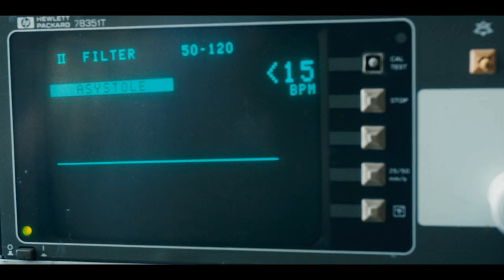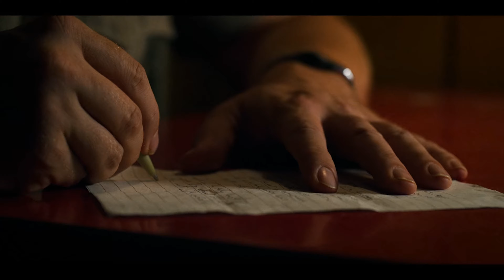(ST) Eleven | Home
Please watch in 2160p HD  4k
SPOILERS!!

This video is my appreciation video for  eleven, I was really attached to this character that I just wanted to make an exciting video that really justifies it.

Show: Stranger things
So that I can continue to make videos for you about more kinds of movies and series.